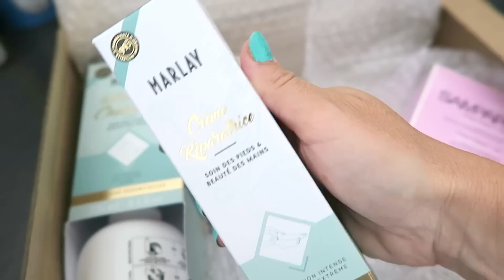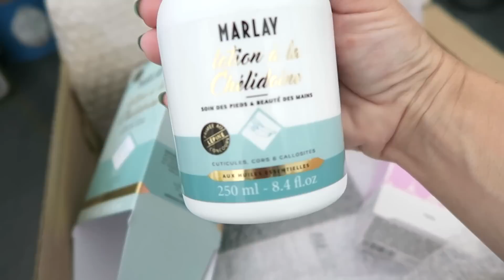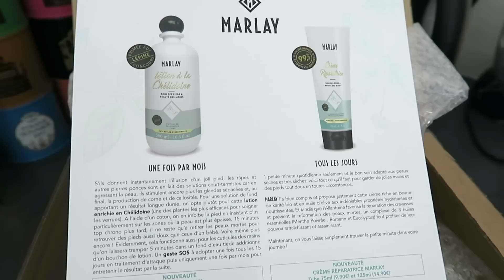Piscine - Idées de Challenges - Vlog piscine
Dans le vlog du jour on vous propose des idées de challenges pour jouer dans la piscine, et si cela vous plait on en fera d'autres dans une autre vidéo donc n'hésitez pas à liker pour plus de challenges et plus de Vlog piscine !

(L'intro de mes Vlog est "La la")